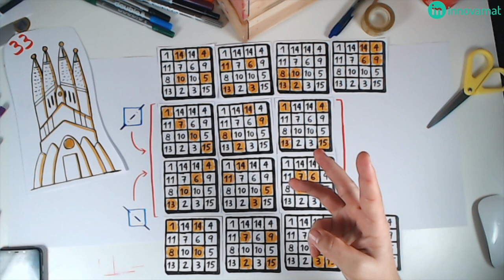acTRIvitat 7 - 3r - El quadrat màgic de la Sagrada Família (3)